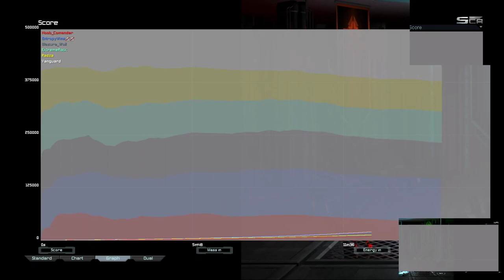Vanguard And The T4 Rangebot | Supreme Commander Forged Alliance Forever